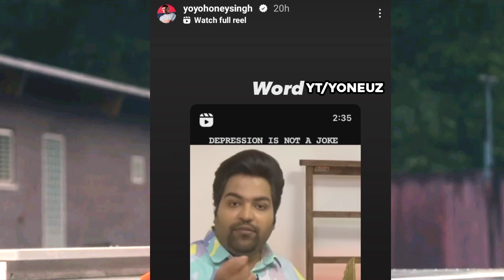FINALLY !! YO YO HONEY SINGH REPLY ON STORY TO RAFTAAR ‼️ | NEW SONG WITH LEO | CLASSY MUNDA COMING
In this video I have told yo yo honey Singh New song update

 I have Covered yo yo honey Singh Latest New song update